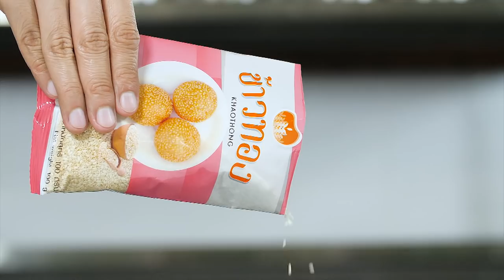รายการ "อดเปรี้ยวกินหวาน" อ.ยิ่งศักดิ์ & Family "เรไรกุหลาบ" I EP 77 [ 2/3 ]